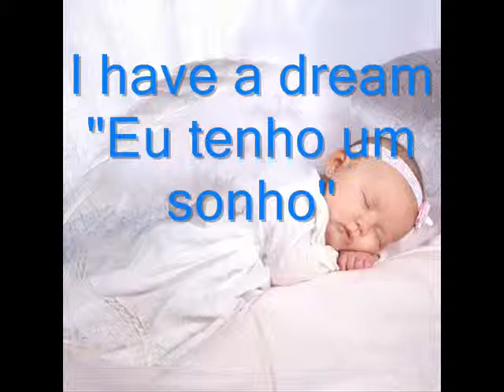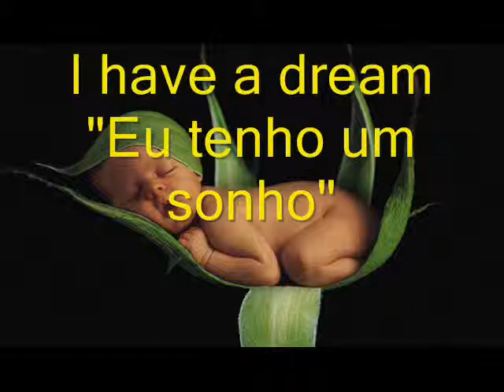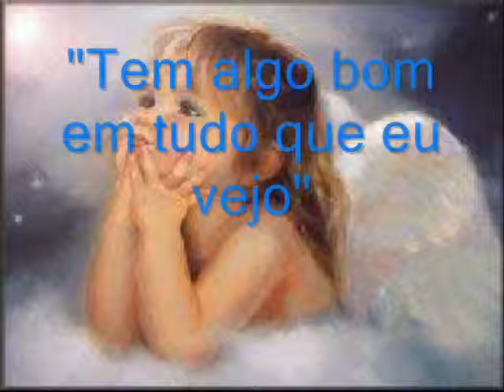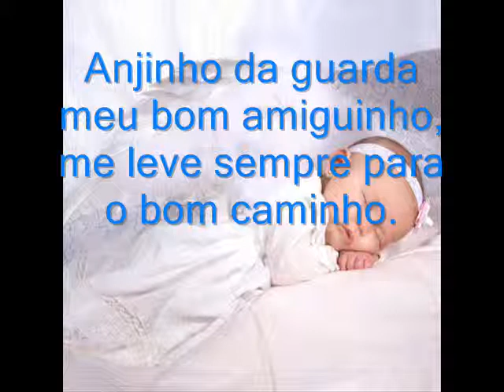VÍDEO ESCOLA MUNICIPAL SANTA MARIA GORETTI FIM DE ANO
PRODUÇÃO EDUARDO E CLODOALDO